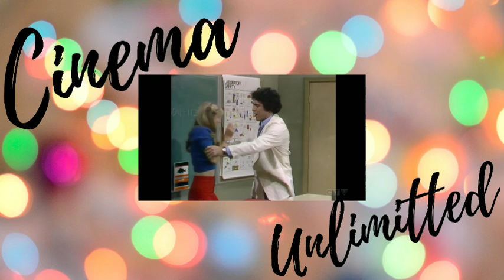Teacher's Only (1980 Sitcom): Tim Reid WKRP SisterSister Show #2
This is the very rare and hard to find, 1980 sitcom, "Teacher's Only". The sitcom was about a Bad High School with Bad Teenagers and Crazy Teachers that were off the Wall! I have 21 episodes of this show and they are not posted in order of when they aired. This is episode #2 being posted. Enjoy everyone!